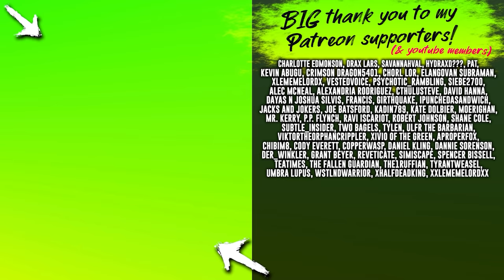so hitman in vr is a broken disaster...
Hitman 3 in VR is pretty weird, but it's the funny kind of weird that lets you be the Hitman you were always supposed to be.